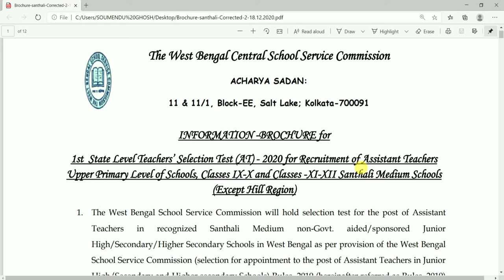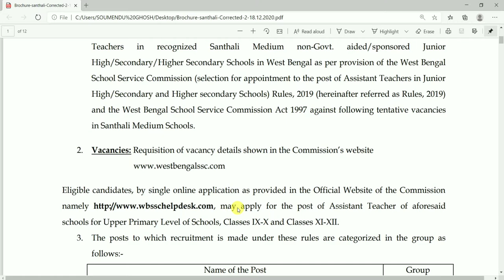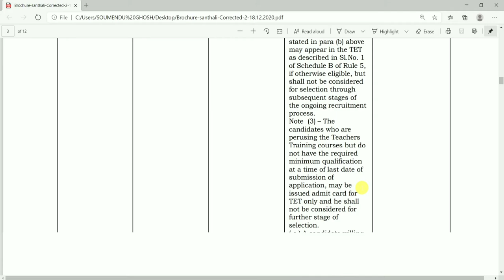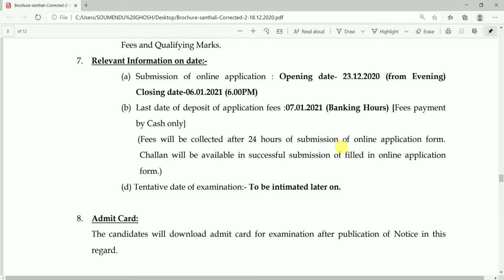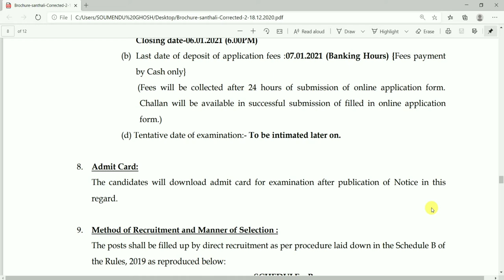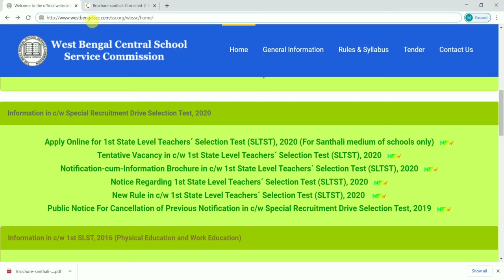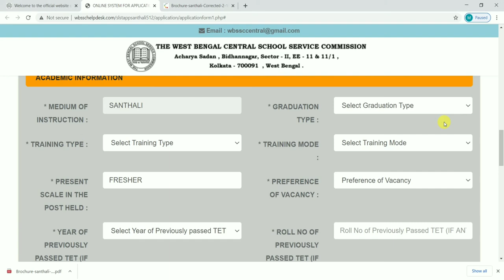50. WEST BENGAL CENTRAL SCOOL SERVICE COMMISSION RECRUITMENT 2020